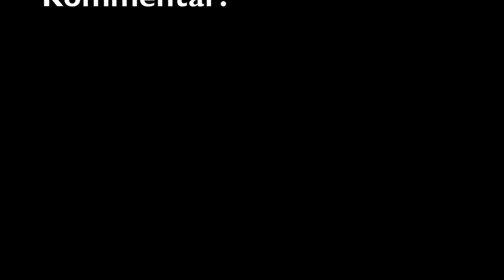Frühling als Fensterdeko im Stickrahmen basteln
In diesem Video zeige ich Dir anlässlich unserer aktuellen Catch the Sketch Challenge, wie ich die Herausforderungen zum Thema "Frühling" und der Farbchallenge "Zitronenparfait, Lindgrün und Aquamarin" umgesetzt habe.

Hast Du auch Lust bei Catch the Sketch teilzunehmen?

Die Challenge geht vom 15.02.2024 bis zum 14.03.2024.

Dieses Video ist eine Dauerwerbesendung für die Materialien von Stampin' Up!